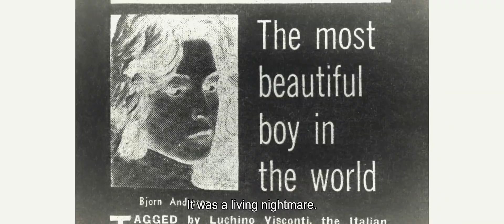The Most Beautiful Boy in the World - Trailer | Antenna Documentary Film Festival 2022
10th Antenna Documentary Film Festival (2–13 February, 2022)

Björn Andrésen was 15 when he starred as Tadzio opposite Dirk Bogarde in Luchino Visconti’s adaptation of Death in Venice. A year later, during the film’s London premiere, Visconti proclaimed Andrésen to be “the world’s most beautiful boy”. A comment that might have seemed flattering at the time became a burden that tainted Andrésen’s life. Now in his sixties, Andrésen opens up about the irresponsible treatment he was subjected to and how the “curse of beauty” distorted his formative years. With a fascinating mix of archival and contemporary footage, including the screen test that started it all, THE MOST BEAUTIFUL BOY IN THE WORLD is a thoughtful and quietly devastating meditation on obsession, trauma and the cost of fame.